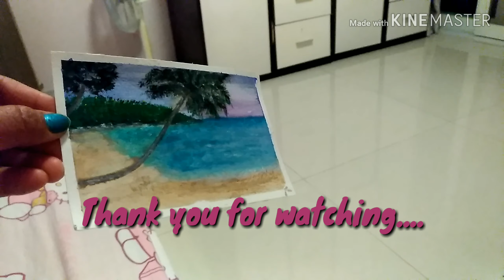EASY BEACH LANDSCAPE PAINTING